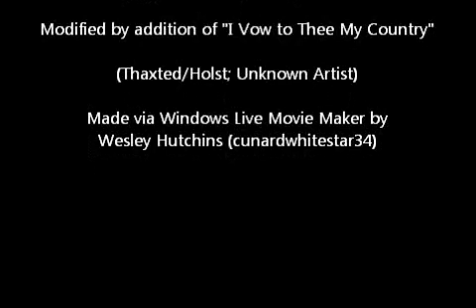Vote No Borders Scotland - Part of the UK Family (I Vow to Thee)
Video made by George Laird and modified with the addition of I Vow to Thee My Country in support of a NO vote in the Scottish referendum on September 18th.